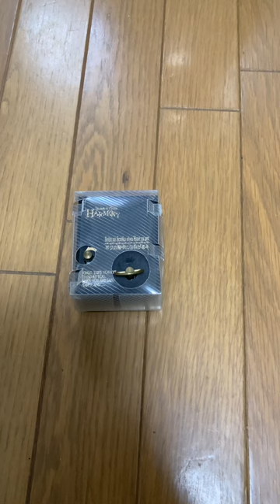この日に楽しむオルゴール You are lucky to see this video. life changes. 2 minits of miracle to you【再生リストサムネイル用】